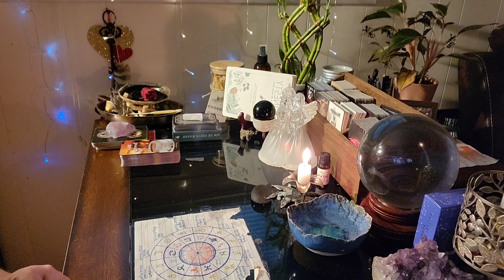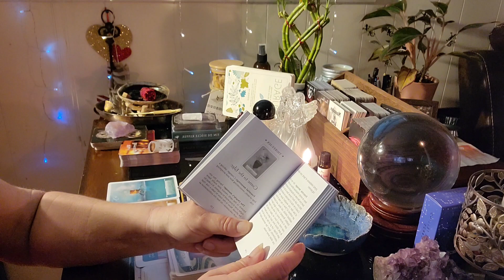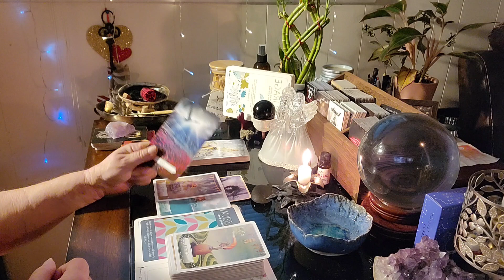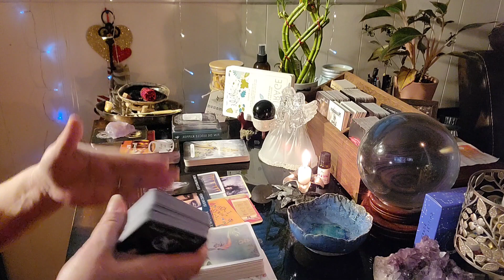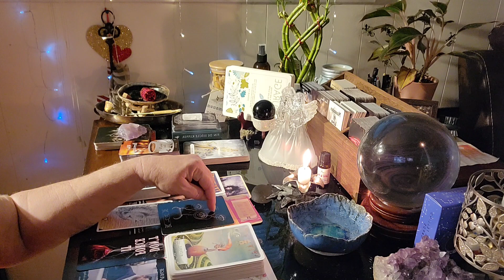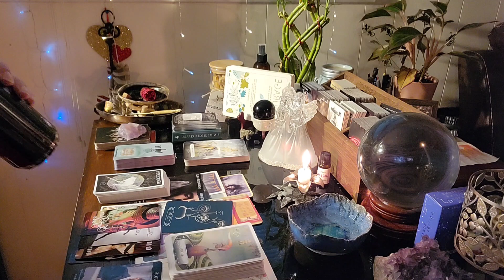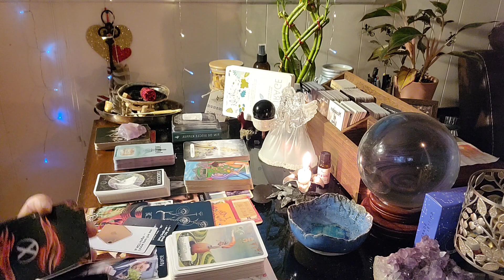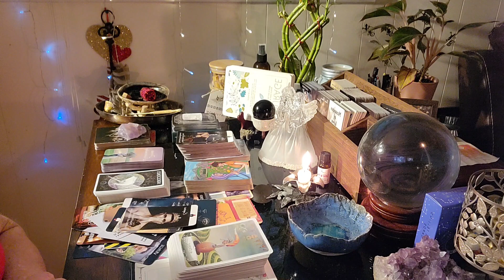URGENT: CAUTION!! LADIES PROTECT YOURSELF FROM THIS WICKED ENERGY! PREDATOR SEEKING VULNERABLE DF'S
Book PRIVATE READINGS here:
I get a lot of spam and other calls. I do not answer calls unless I recognize the number hence texting me first to establish contact.

Hey,

Me,..,...,. ,..,..